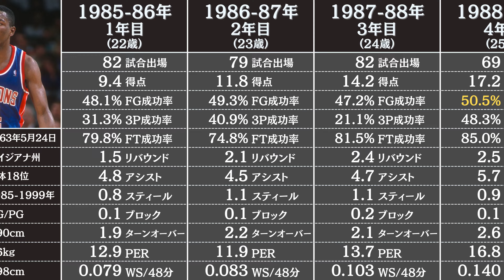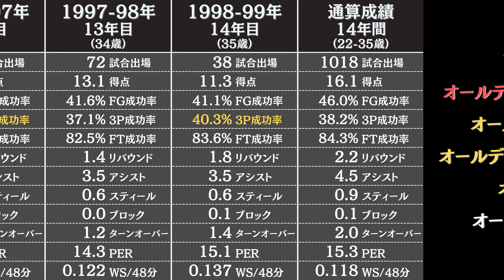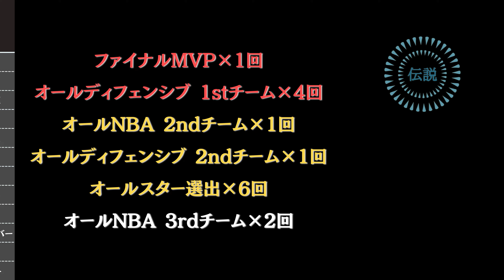ジョー・デュマースの通算成績 | NBA選手のスタッツ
NBAの殿堂入り選手【ジョー・デュマース】のレギュラーシーズンの成績とスタッツを3分でお届けします。ジョーデュマースの背番号4は、デトロイト・ピストンズの永久欠番です。

ジョーデュマース ジョーデュマースの成績 NBAジョーデュマース

データ参照：Basketball Reference